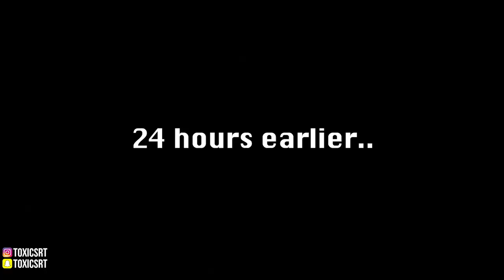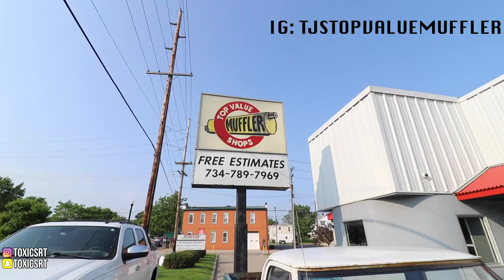I WRAPPED MY 2018 MUSTANG GT! **REVEAL**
Wrapped by: IG: Starke_customs
Drag springs install: IG: Tjstopvaluemuffler